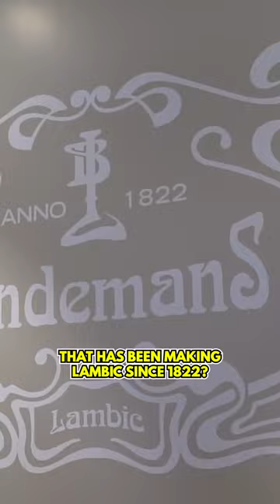Have You Tried Lambic?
Life is too short to drink boring beer 🍻
👉🏼 Try Lambic and thank us later! 😜